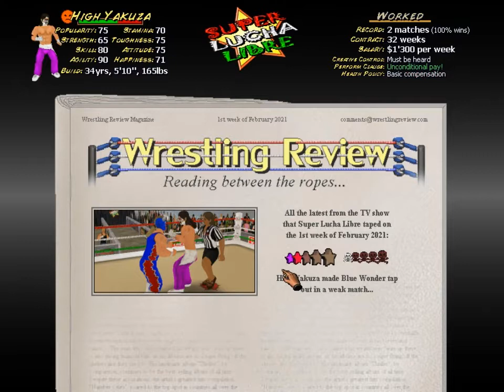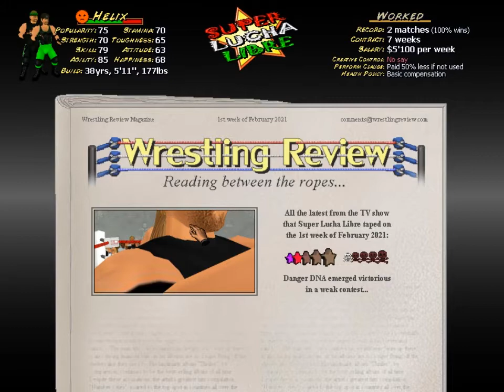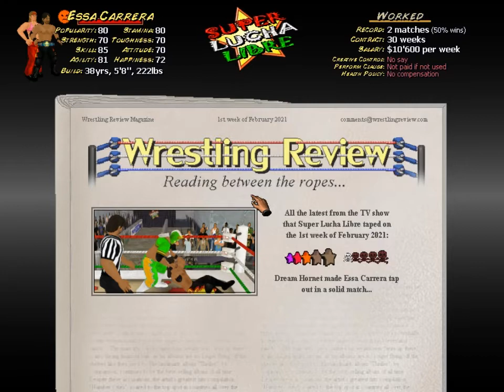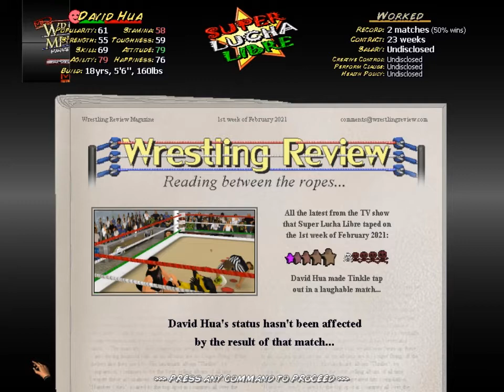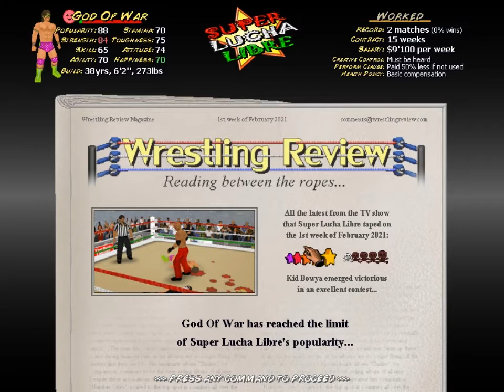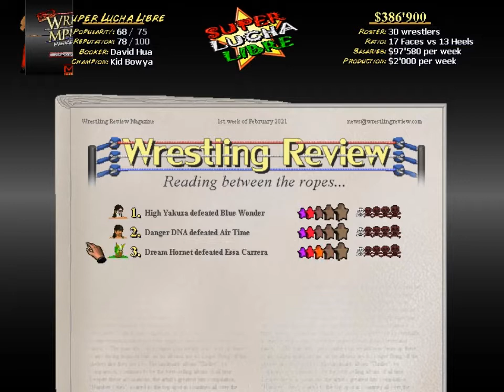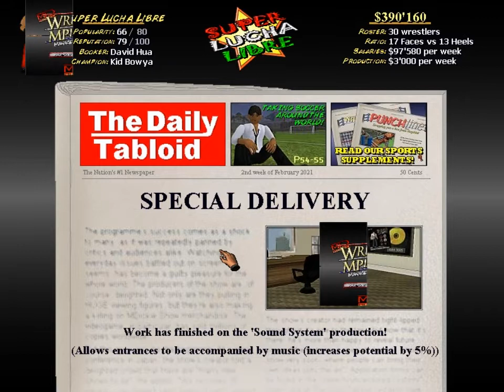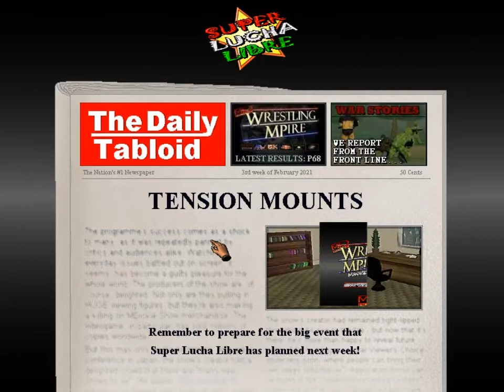[{(Wrestling Mpire 2008 - Management | #2)}] NEW WORLD CHAMPION?!